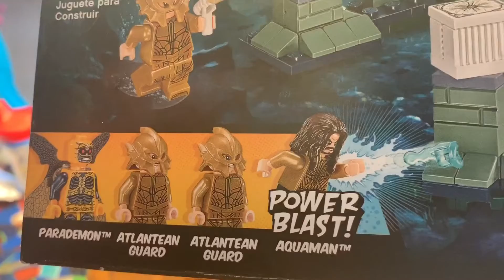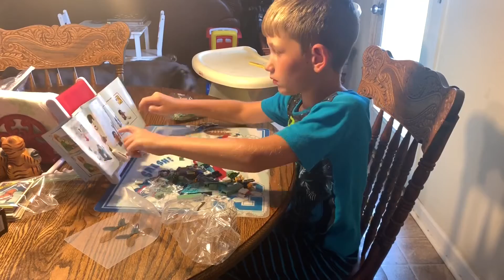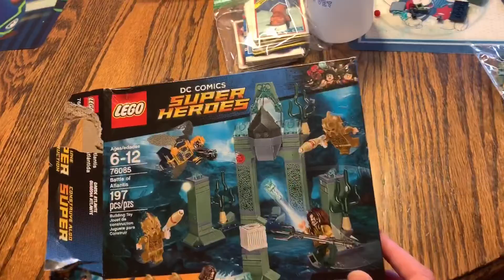LEGOS: Aquaman and Parademon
Troy builds a new LEGO set